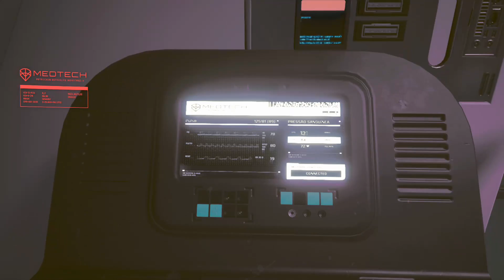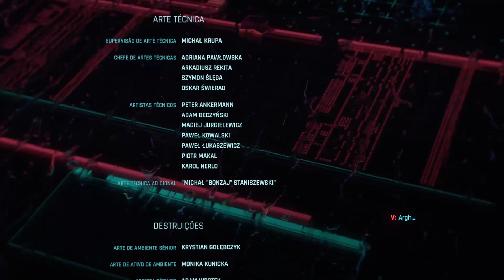CYBERPUNK 2077 XBOX ONE - GAMEPLAY #12: 2 FINAIS/ 1 MAIS LIXO QUE O OUTRO.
SALVE RAPAZIADA, RELAXA VOU FAZER BASICAMENTE TODOS OS FINAIS DO JOGO. A SÉRIE AINDA NÃO ACABOU. VAI TER LIVE DOMINGO DE MADRUGADA.